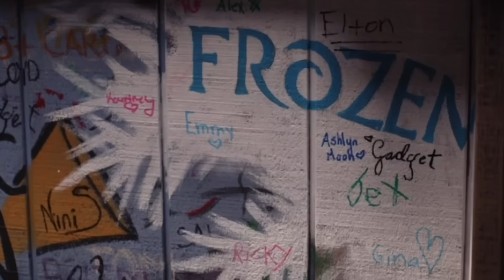All Madlyn (Maddox + Ashlyn) Scenes | HSMTMTS (S3+S4)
the only scene not in this is the duet - it was copyright :(
 From "she's not very fond of me" to "i have every feeling for you" :)